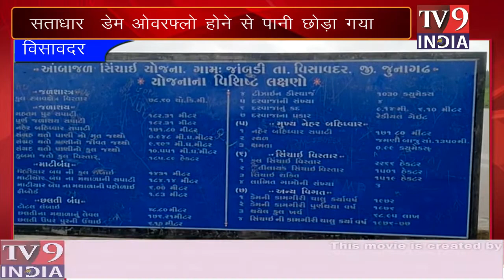TV9 INDIA HINDI सताधार डेम ओवरफ्लो होने से पानी छोड़ा गया